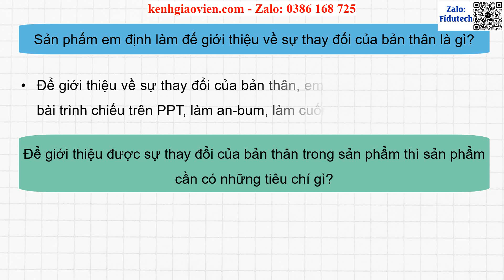Giáo án PowerPoint Chủ đề 1 Tuần 4 | GA điện tử Hoạt động trải nghiệm 5 chân trời sáng tạo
Phía trên là giáo án powerpoint hay còn gọi là giáo án điện tử, giáo án trình chiếu Chủ đề 1: Em và trường tiểu học thân yêu - Tuần 4 | Giáo án điện tử HĐTN 5 chân trời sáng tạo bản 1. Giáo án được làm với phong cách: hiện đại, đẹp mắt để tạo sự hứng thú cho học sinh.
Ngoài ra, chúng tôi có đầy đủ giáo án powerpoint các bài khác trong chương trình sách giáo khoa Hoạt động trải nghiệm 5 chân trời sáng tạo (Bản 1). Tin chắc rằng: Khi sở hữu bộ giáo án này, việc giảng dạy của thầy cô sẽ trở nên nhẹ nhàng và đạt hiệu quả tốt.